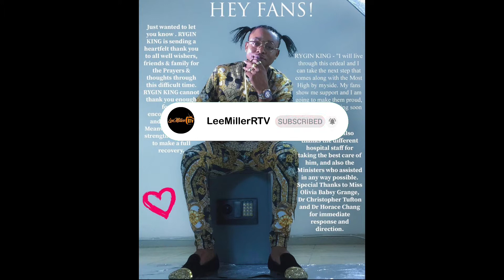Rygin King Heads For Treatment | YouTube Gives Back To Artiste | Skillibeng Causes Controversy